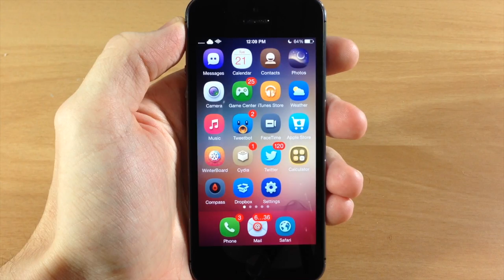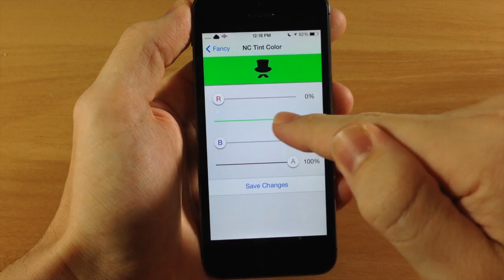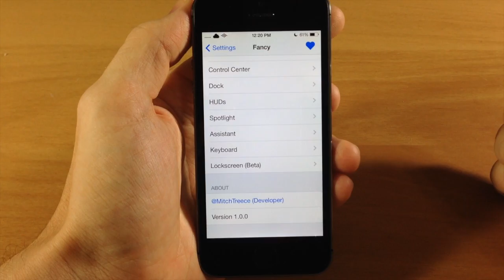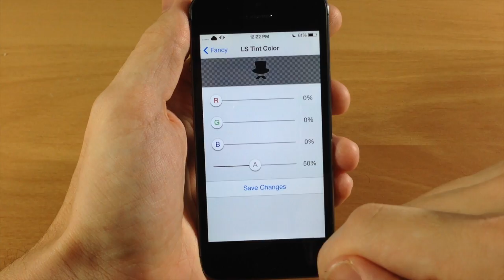iOS 7 Jailbreak Tweak - Fancy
I'll Text you Each Time I upload! 100% Free!!